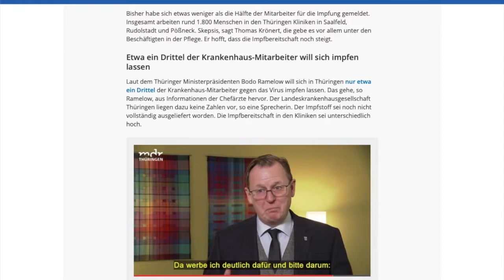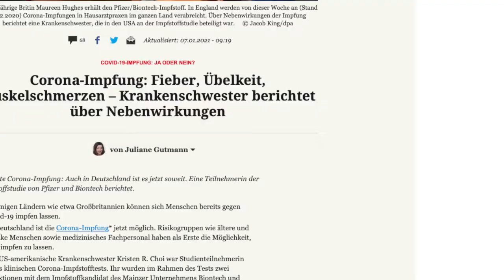Ramelow zur Impfbereitschaft in Thüringen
Laut dem Thüringer Ministerpräsidenten Bodo Ramelow will sich in Thüringen nur etwa ein Drittel der Krankenhaus-Mitarbeiter gegen das Virus impfen lassen.

Impfbereitschaft bei Ärzten und Pflegern in Thüringen unterschiedlich hoch
Rund 33.000 Impfdosen hat das Thüringer Gesundheitsministerium an die Krankenhäuser im Freistaat geliefert. Viele Kliniken haben begonnen, ihre Mitarbeiterinnen und Mitarbeiter gegen das Coronavirus zu impfen. Die Impfbereitschaft ist unterschiedlich.